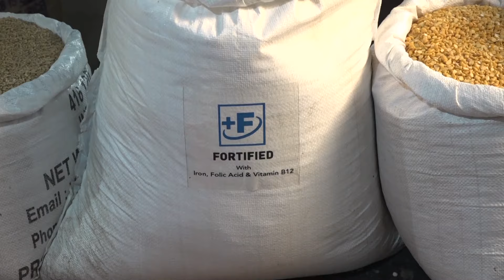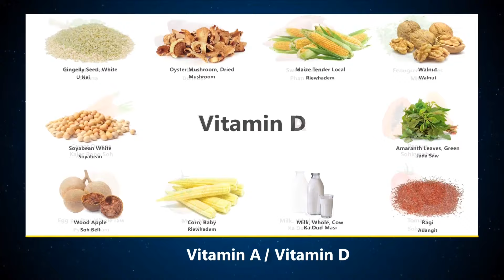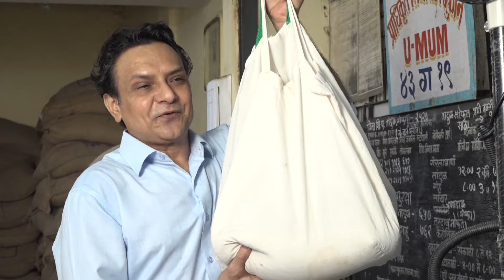Ba Leh Matlah Ki Bor Sorkar Īa Ka Surok NH- 6 | Da Ka Pakhang Kali Ba Khlem Buh Por Pynbna Ka JAC